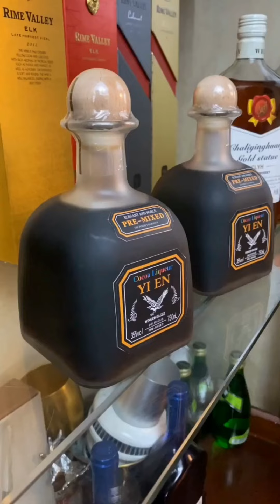EP133 - Chinese Cooking & Eating Seafood - ASMR Mukbang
Valid Chinese food looks in no way like American Chinese food.

The food changes from various locales in China: Sichuan cooking is fiery, Shangdong cooking is for the most part pungent and fresh, and Cantonese cooking is sweet. Probably the most mainstream Chinese Dishes are: Hotpot (火锅 huǒguō), Sichuan Pork Belly, Braised Pork Balls in Gravy, Shrimp with Vermicelli and Garlic, Dumplings, Chow Mein, Peking Roasted Duck, Chinese BBQ, and Steamed Vermicelli Rolls.

Mukbang or meokbang is an online transmission where individuals eats a lot of food varieties. The word mukbang (먹방; meokbang) is a Korean words for "eating" (먹는; meongneun) and "broadcast" (방송; bangsong). Eating shows are well known Asian nations like Korea (먹방), Japan(ムクバン), Malaysia (rancangan makan), Indonesia (acara makan), Thailand (แสดงการรับประทานอาหาร) , China (吃播), India (vकी परिभाषा) and Vietnam (chương trình ăn uống).

Independent tactile meridian reaction (ASMR), at times auto tangible meridian reaction, is a shivering impression that somebody feels from the scalp to the rear of the neck and spine when they see somebody and hear somebody devour food. Individuals who experience this marvel says they get tremendous delight from watching and hearing individuals eating food.

All the individual 먹방 recordings are reposted straightforwardly from the Chinese "Kwai" application or TikTok. Credits to the legitimate proprietor demonstrated in the Chinese Mukbang video. Once in a while the credits to the legitimate proprietors don't generally show up at the upper left corner, I have no control of it.

On the off chance that you'd prefer to discover more data on this China Kwai or Tiktok client, download the application and follow them on the application.

👉This video is for ASMR diversion purposes as it were. No copyright proposed.
👉 None of these pictures, music and video cuts were made or possessed by us.
👉 I Don't claim any of these recordings I just set up them.
👉 My aim isn't to take no one's work except for share and aggregate the best ones I see on Tik Tok or Kwai.
👉This video is simply fan-made, if your (proprietors) video is here and you don't need it if it's not too much trouble, get in touch with us through email or through YouTube's private message. We will deferentially eliminate it.